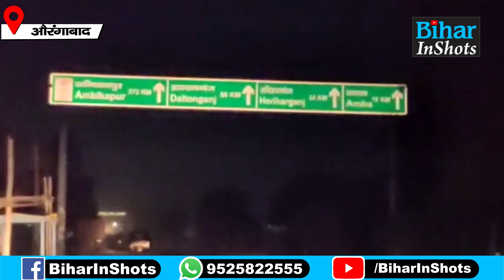Bihar के इस जिले के आगे Shimla भी फेल, कड़ाके की ठंड में ऐसे रात गुजारने को मजबूर हैं मजदूर, सुनिए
बिहार के इस जिले में शिमला से भी अधिक ठंड, सड़क किनारे ऐसे रात गुजारने को मजबूर हैं मजदूर, देखिए वीडियो...